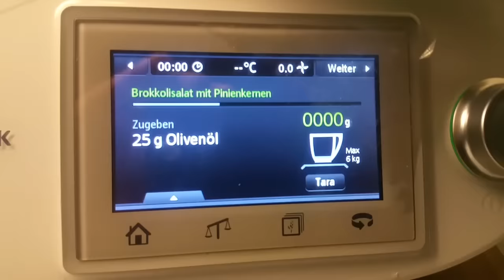✔BROKKOLI SALAT ala FRAU BREHM mit dem Thermomix TM5 / TM31